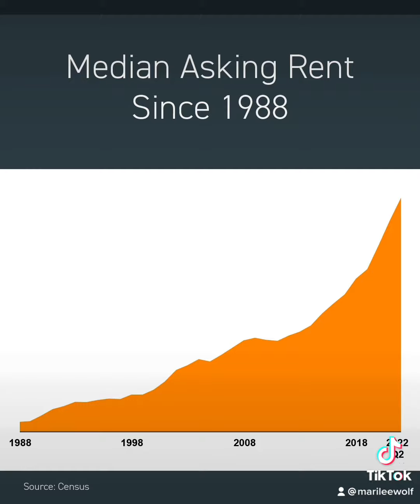August 19, 2022